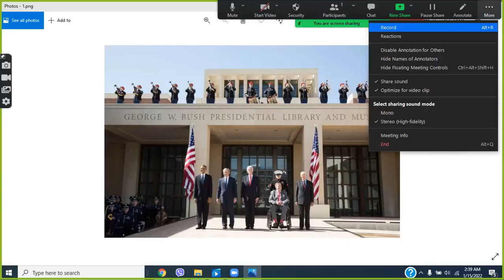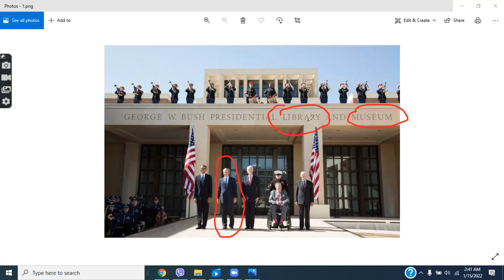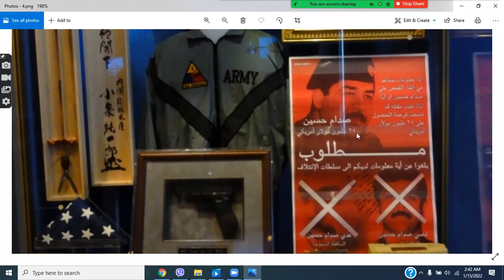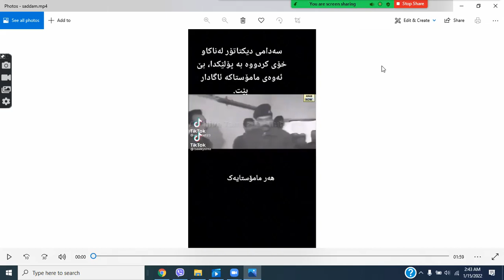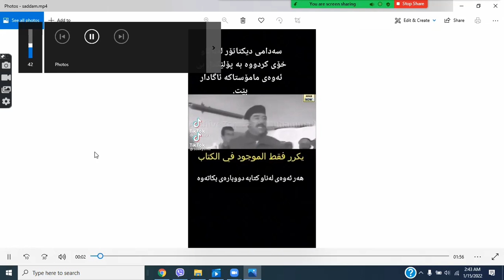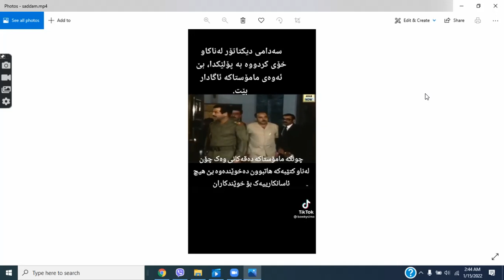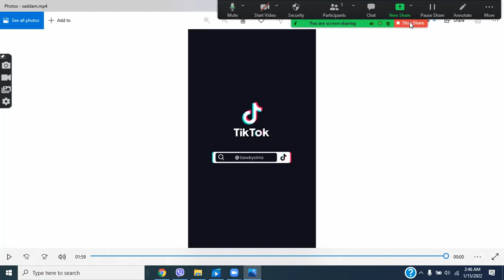یەک مامۆستای سەقەت ملی بشکێت باشترە یان سەد هەزار قوتابی؟